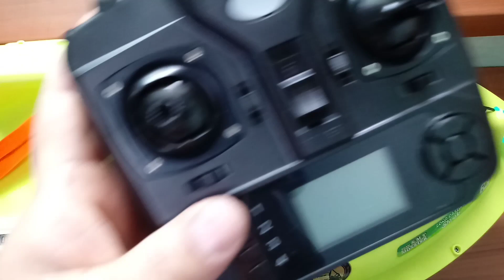GPS RC Boat D18B Toggle Pairing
RC Toggle Pairing- Connect the controller to the RC boat

GPS Calibration – RC Boat GPS Setting
After moving 7 meters out of the water, press the top left button + OK button

Home setting
- 16 GPS Main Board  No1 botton + Ok button
-  4  GPS Main Board  No4 button +OK button

Reset GPS points - OK button 5 seconds